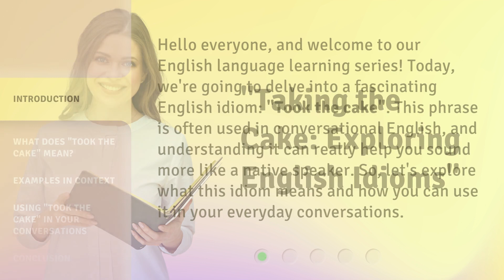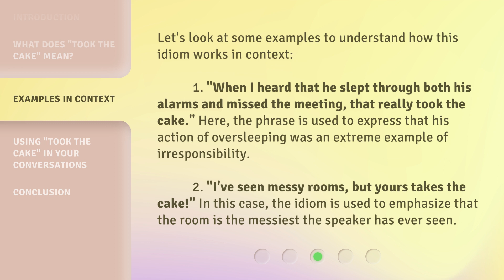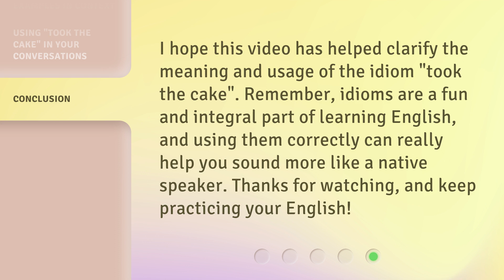"Taking the Cake: Exploring English Idioms"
Taking the Cake: Exploring English Idioms • Uncover the fascinating world of English idioms as we dive into their origins, meanings, and usage. From 'taking the cake' to 'raining cats and dogs,' this video will unravel the mysteries behind these commonly used expressions. Join us on this enlightening journey to understand the colorful language of idiomatic expressions.

00:00 • Introduction - "Taking the Cake: Exploring English Idioms"
00:34 • What Does "Took the Cake" Mean?
01:11 • Examples in Context
01:45 • Using "Took the Cake" in Your Conversations